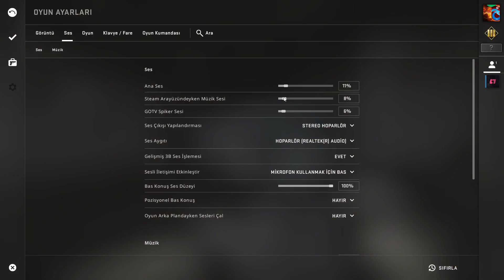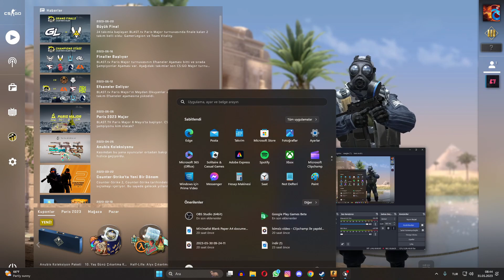CSGO I GALİBİYET